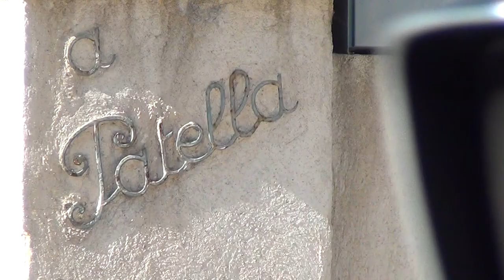Pharaon Souriant et Constructeur de Missiles et Pyramides fait Signe V des Templiers en Corse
"À Patella" est donc une moule accroché à son hôte, et dans le village Sagone de Sarkozy ce souriant constructeur de missiles et des pyramides fait la signe V des Templiers tout de suite au début du film, comme on le trouve sur tout les chars de l`OTAN en combat dans le monde actuel, et comme l`aristocrat Churchill l`a fait avec son fameux "V pour Victoire" - une victoire donc pour l`ennemi de l`intérieur et les armes de Supélec et Dassault avec leurs missiles contre l`humanité avec des pointes de l`uranium appauvri.